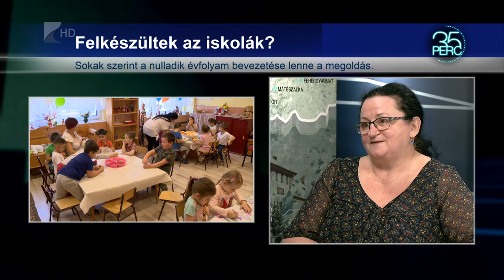35 perc - Idén már kevesebb hatéves marad óvodás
Január végén járt le a tankötelezettséggel kapcsolatos kérelmek benyújtási határideje. Eddig több mint tízezer szülő adott be kérelmet, hogy az augusztus 31-éig hatodik évüket betöltő gyermekük még egy évig maradhasson óvodában. Összesen mintegy 25 ezer ezer 6 éves járhat így, a végleges szám a kérelmek elbírálása után, márciusban derül ki.